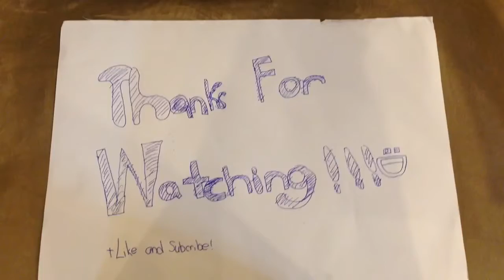kootra swatted?!?! -my thoughts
it happened in around 6:40-7:00